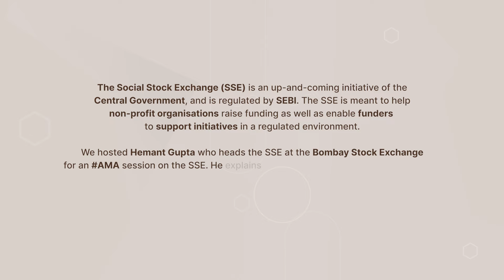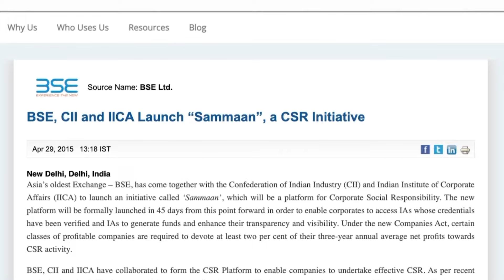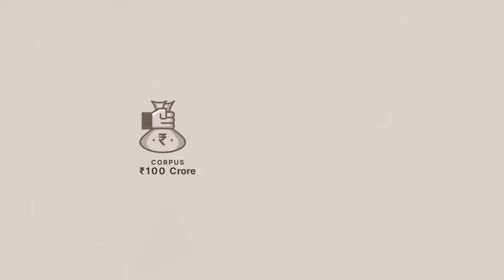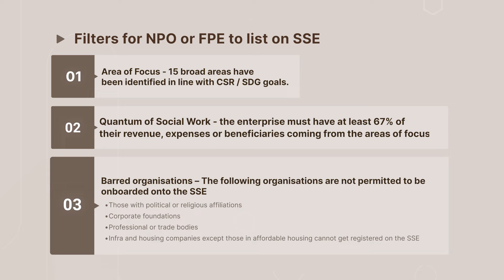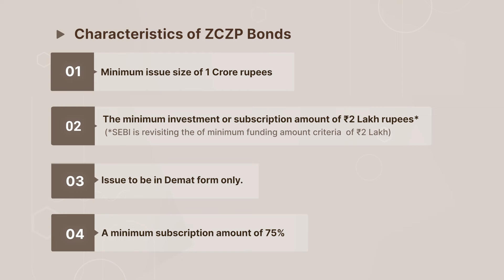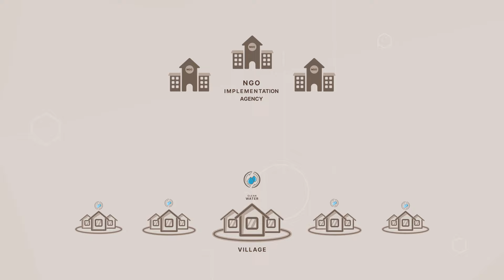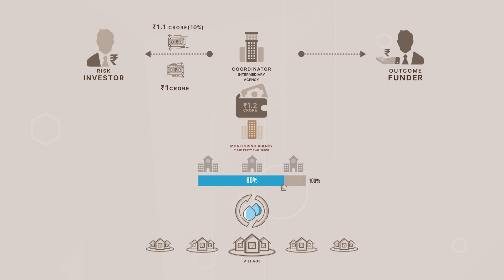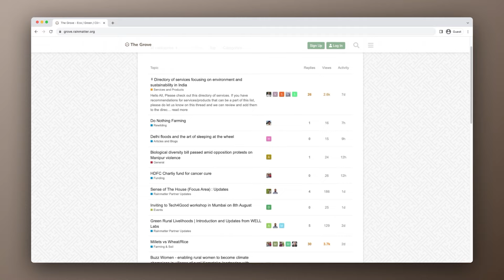Social Stock Exchange ft. Hemant Gupta | Rainmatter Foundation AMA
The Social Stock Exchange (SSE) is an up-and-coming initiative of the Central Government, and is regulated by SEBI. The SSE is meant to help non-profit organisations raise funding as well as enable funders to support initiatives in a regulated environment.

Hemant Gupta heads the SSE at the Bombay Stock Exchange. In July, we invited him to speak with our team, partners and members of the larger social ecosystem to understand how the SSE can play a role for the development sector and bring up questions that can help improve it. The conversations revolve around the value proposition for funders, philanthropists, HNIs to fund initiatives via the SSE, how and why funding can be channelled, demystifying the instruments and mechanisms available for this, etc.

TIMESTAMPS

00:00 Intro
00:35 Setting context - Enabling giving forward
02:59 Introducing Hemant Gupta
05:55 A brief overview of the Social Stock Exchange
11:35 Filters for NPOs and FPEs to list on SSE
15:03 How can an NGO raise funds on SSE
20:34 Other SSE platforms : Listing platforms v/s FPE dedicated platforms
21:11 The role of social enterprises on SSE
22:49 The social impact fund instrument
25:40 Where is SSE in terms of operations?
27:42 Development Impact Bonds
37:35 Social Impact Fund
40:44 The function of the Social Audit
45:34 Restrictions to listing on the SSE
48:45 Roadblocks in the listing organisations on SSE
50:07 Building an ecosystem to get SSE going
52:38 Crowdfunding on the SSE
54:40 Remits on SSE
56:09 Raising funds for organisational costs or corpus on SSE
57:22 Limits to CSR funding on SSE
1:02:49 Difference between the National CSR Exchange and SSE platforms
1:05:05 Distinguishing between retail and institutional funders
1:07:14 Moving from program-led funding to cause-led funding
1:10:32 The incentive for social organisations and enterprises to list on SSE
1:13:12 Evolving and strengthening the instruments of funding on the SSE
1:16:55 Can you vet donors?
1:20:25 Expanding the definition of ‘beneficiaries’
1:22:06 Eligibility criteria for raising money on SSE
1:24:22 Objective, measurable, repeatable impact measurement standards
1:25:39 Structures for self-disclosure and transparency in the social sector
1:34:05 Outro